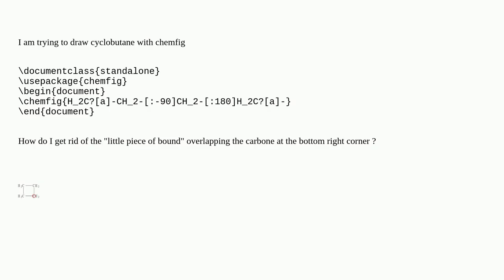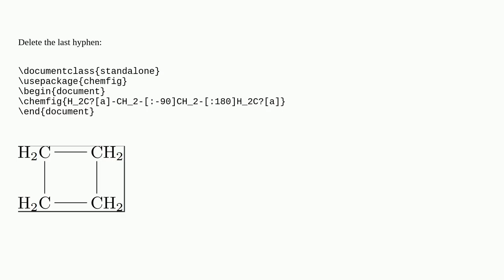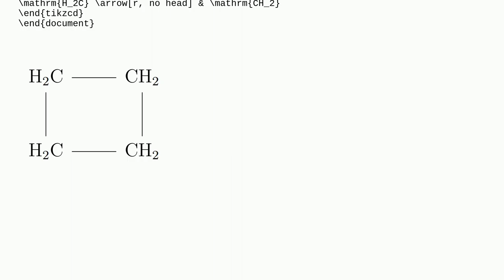cycle with chemfig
A special thanks goes out to the community

  tikz-pgf chemfig